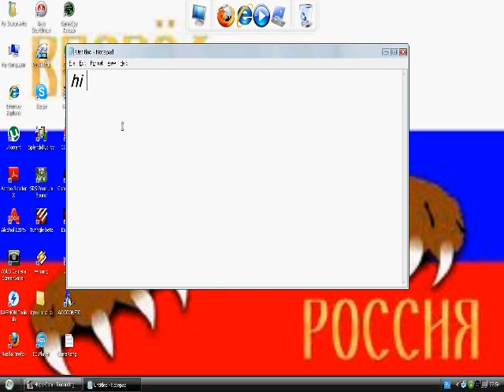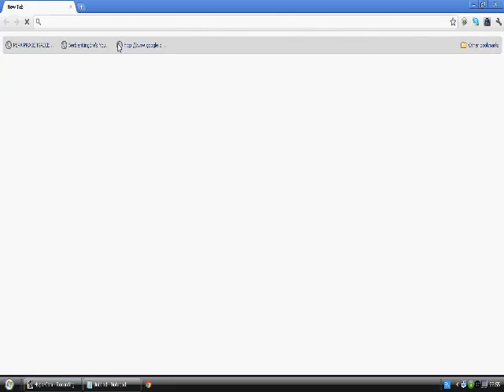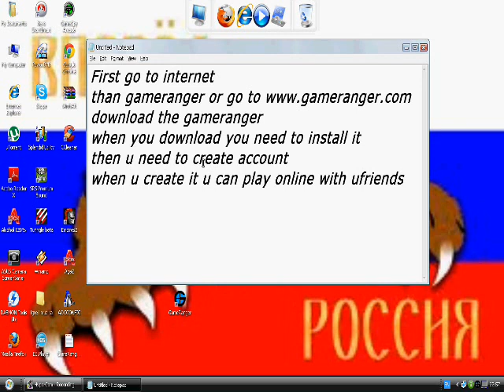How to play games online (GAMERANGER)